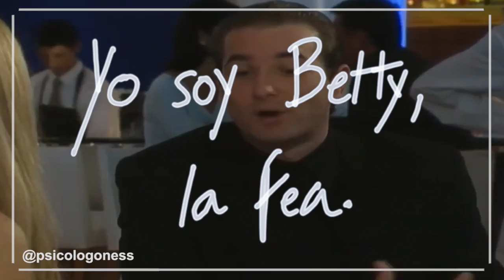PSICÓLOGO ANALIZA A DANIEL VALENCIA | Yo soy Betty la fea | Netflix | Ness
Soy psicólogo profesional y analizo sus personajes favoritos del mundo gamer, otaku y geek, el día de hoy les traigo el análisis de Daniel Valencia de la novela Yo soy betty la fea de Netflix. aprende con nuestro psicólogo geek favorito: Ness. Síguelo en Instagram